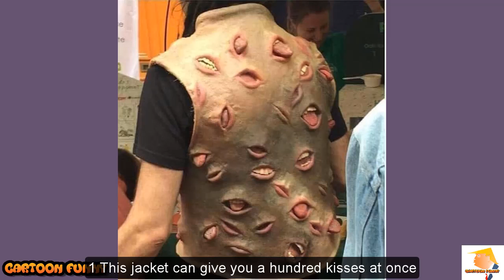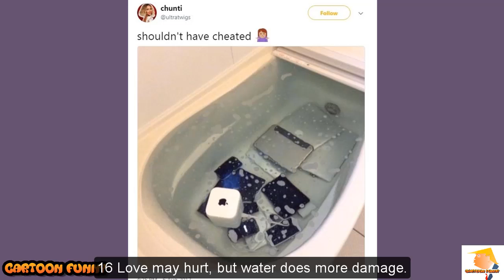43 + Most Unexpected Photos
Humanity has always been strange but still there are some people who are even stranger than others. These fellows like to do things that are freakishly weird and pretty hilarious. Be sure to check out this post to check many such fellows who were caught in their act of weirdness. You won’t be able to stop laughing after this.
◕‿◕ Top video worth watching ◕‿◕
●▬▬▬▬๑۩۩๑▬▬▬▬▬●●▬▬▬▬๑۩۩๑▬▬▬▬▬●